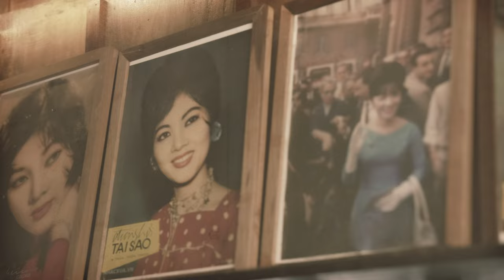Album "Cho Cuộc Tình Đã Mất" | Mood Sampler 02 | Dạ Khúc Cho Tình Nhân 10 | Đàm Vĩnh Hưng